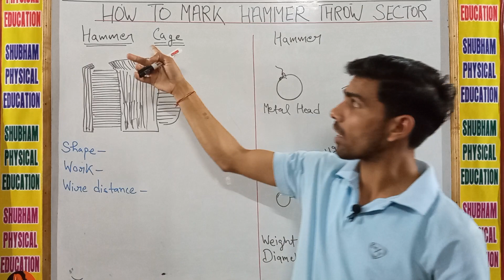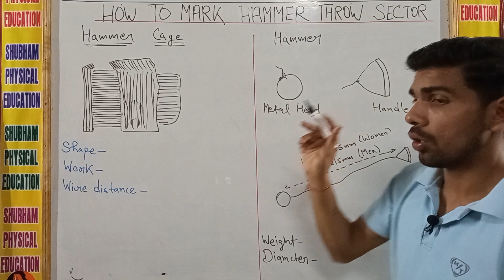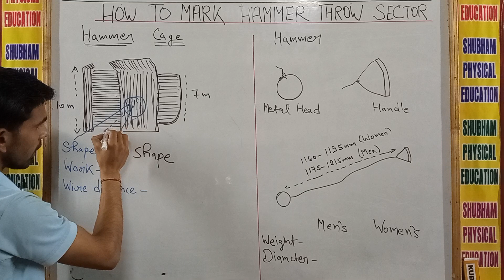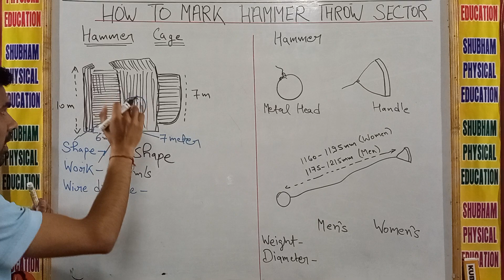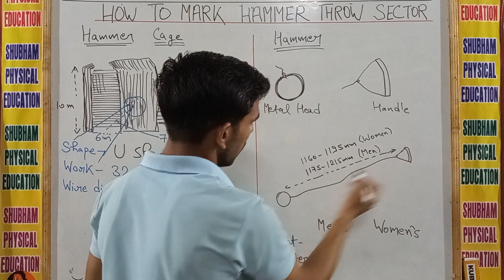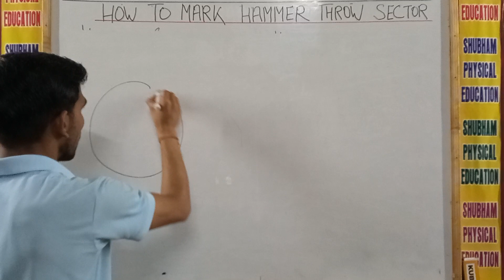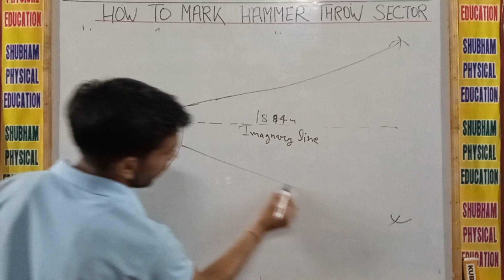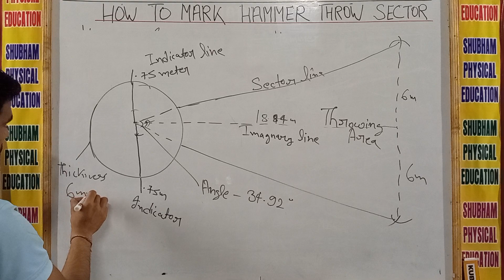HOW TO MARK HAMMER THROW SECTOR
नमस्कार साथियों।🙏
स्वागत है आप सभी का आपके अपने यूट्यूब चैनल SHUBHAM PHYSICAL EDUCATION पर
दोस्तो आज आपके बीच इस वीडियो के माध्यम से
HAMMER THROW SECTOR MEASURMENT
 को समझाने की कोशिश की है।
आशा करता हूँ कि आप सभी की समझ आये।
 HOW TO MARK HAMMER THROW SECTOR MEASURMENT?
HAMMER THROW SECTOR कैसे बनाते है।
   HAMMER THROW SECTOR MARKING कैसे करते है?
 EASY MARKING OF HAMMER SECTOR IN HINDI EXPLAIN
 HAMMER SECTOR MARKING 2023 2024
 ATHLETICS HAMMER SECTOR को कैसे MARK करे।
 HAMMER SECTOR कैसे बनाये।
HAMMER SECTOR का सार क्या है।
FITNESS से संबंधित INSTA ID - shubham_running
FITNESS से संबंधित FACEBOOK ID - Sprinter Shubham Saini
किसी भी सुझाव या समस्या के लिए - 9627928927 पर सिर्फ WHATSUP मैसेज करे।
धन्यवाद साथियों।

जय हिंद।